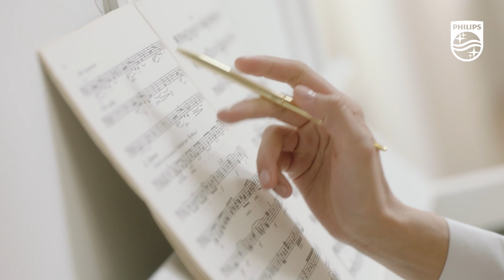Entdecke den neuen Philips Haarglätter Series 7000 - BHS752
Entdecke die neuen Philips Haarglätter Series 7000.

Die Series 7000 Haarglätter stylen und pflegen mit weniger Hitzeschäden. Sie erreichen ein herausragendes Ergebnis bei geringerer Hitzeeinwirkung und somit weniger Hitzeschäden. Das leistungsstarke Ionensystem emittiert 2-mal mehr Ionen für glänzendes Haar ohne Frizz. Mineral Ionen helfen, die negativen Auswirkungen der UV-Strahlung zu reduzieren. Weniger UV-Schäden halten das Haar geschmeidig